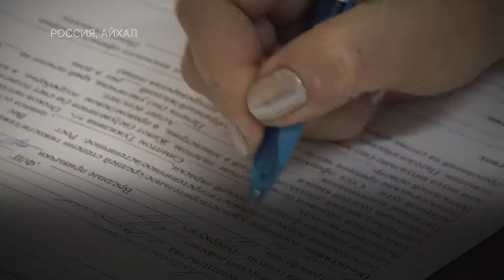В Айхале и Удачном АЛРОСА огранизовала проверку здоровья для работников